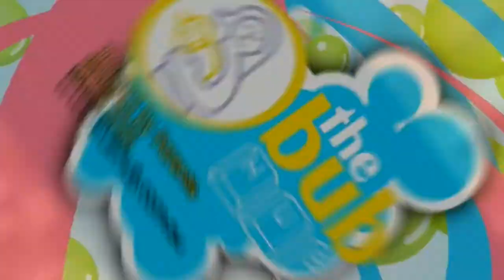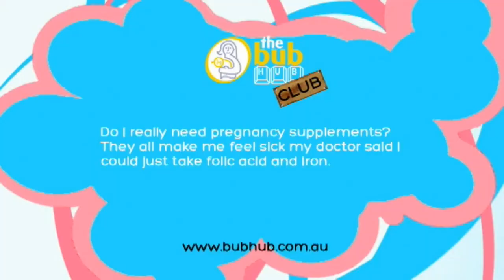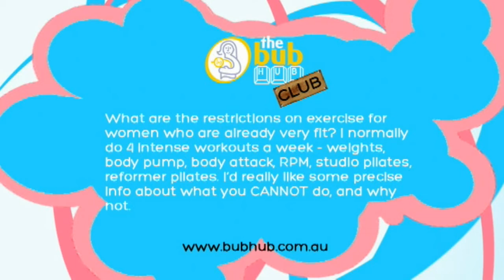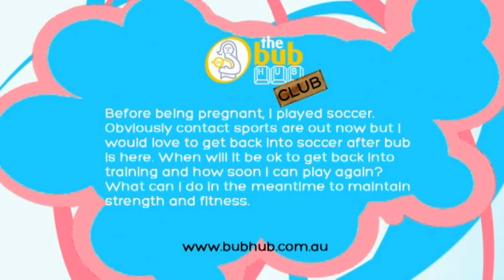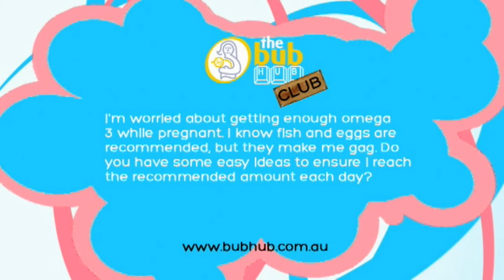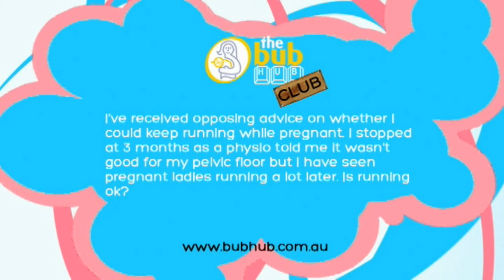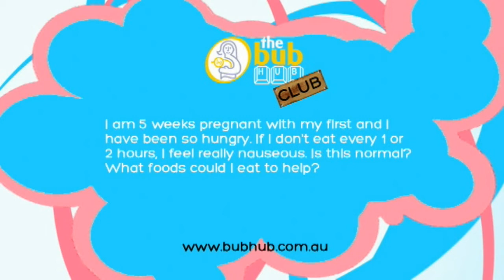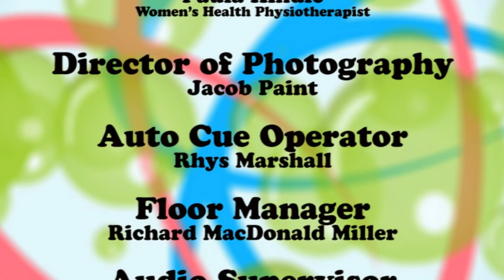The Bub Hub Club - Season 1 - Episode 1